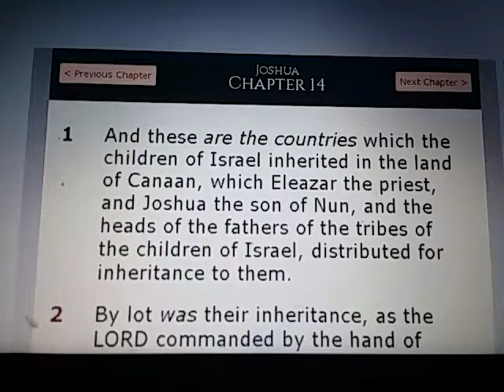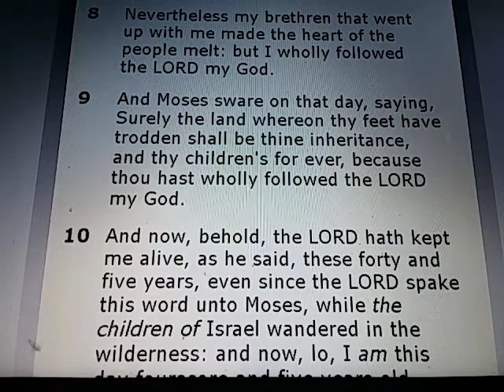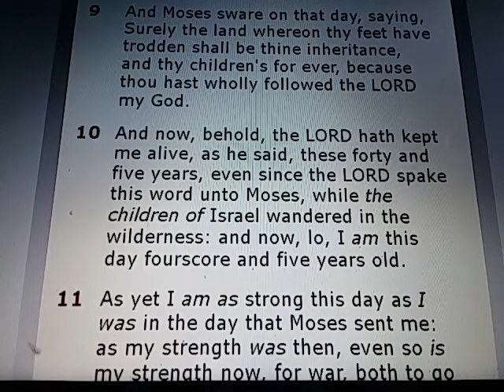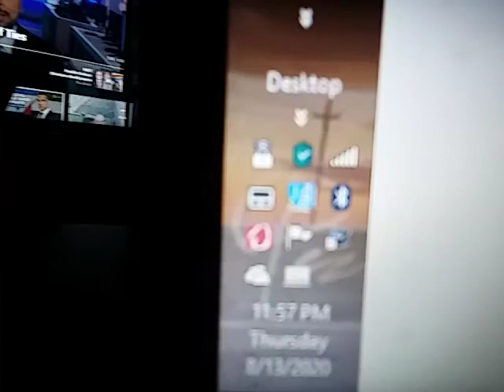JOSHUA Chapter 14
JOSHUA 14:

1) And these are the countries which the children of Israel inherited in the land of Canaan, which Eleazar the priest, and Joshua the son of Nun, and the heads of the fathers of the tribes of the children of Israel, distributed for inheritance to them.

2) By lot was their inheritance, as the LORD commanded by the hand of Moses, for the nine tribes, and for the half tribe.

3) For Moses had given the inheritance of two tribes and an half tribe on the other side Jordan: but unto the Levites he gave none inheritance among them.

4) For the children of Joseph were two tribes, Manasseh and Ephraim: therefore they gave no part unto the Levites in the land, save cities to dwell in, with their suburbs for their cattle and for their substance.

5) As the LORD commanded Moses, so the children of Israel did, and they divided the land.

6) Then the children of Judah came unto Joshua in Gilgal: and Caleb the son of Jephunneh the Kenezite said unto him, Thou knowest the thing that the LORD said unto Moses the man of God concerning me and thee in Kadeshbarnea.

7) Forty years old was I when Moses the servant of the LORD sent me from Kadeshbarnea to espy out the land; and I brought him word again as it was in mine heart.

8) Nevertheless my brethren that went up with me made the heart of the people melt: but I wholly followed the LORD my God.

9) And Moses sware on that day, saying, Surely the land whereon thy feet have trodden shall be thine inheritance, and thy children's for ever, because thou hast wholly followed the LORD my God.

10) And now, behold, the LORD hath kept me alive, as he said, these forty and five years, even since the LORD spake this word unto Moses, while the children of Israel wandered in the wilderness: and now, lo, I am this day fourscore and five years old.

11) As yet I am as strong this day as I was in the day that Moses sent me: as my strength was then, even so is my strength now, for war, both to go out, and to come in.

12) Now therefore give me this mountain, whereof the LORD spake in that day; for thou heardest in that day how the Anakims were there, and that the cities were great and fenced: if so be the LORD will be with me, then I shall be able to drive them out, as the LORD said.

13) And Joshua blessed him, and gave unto Caleb the son of Jephunneh Hebron for an inheritance.

14) Hebron therefore became the inheritance of Caleb the son of Jephunneh the Kenezite unto this day, because that he wholly followed the LORD God of Israel.

15) And the name of Hebron before was Kirjatharba; which Arba was a great man among the Anakims. And the land had rest from war.